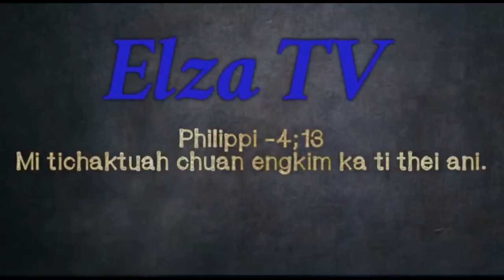Sihphir tlangvalin min lo tlawh chhuak a,VDP te nen kan lo prank😝😅..A hlauthawng lutuk mawlh hi😅😅😅😅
Kan thianpa Rinnunga Sihphir tlangval hi afelin min ngaihhlutna hi kan ngaihluin kan lawm takzet ani...Ahun hman leh zelna turah leh akal leh zelna turah malsawm dawngin Lalpan awmpui mawlh rawhse tih hi kan duhthusam anie...Tin ,kapa MB-A chungah lawmthu kan sawitak meuh meuh ani...

backgroundmusicBackgroundmusicCFLLaihmingthanga(Kan tlang ram)#

Thlirtute:: Eng kan ni lo chung pawha min ngaipawimawh tute hlutzia sawifiah tur hian eng kan ni lo ani..